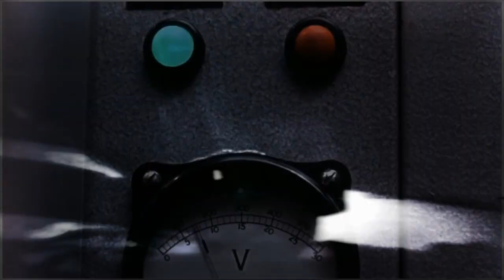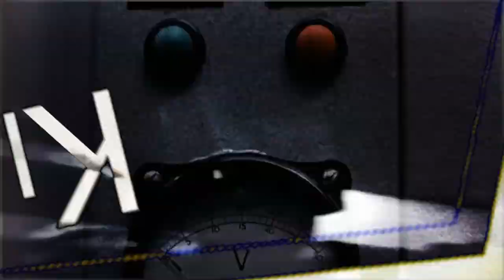Natlek - Ki ep | [SOSEP043] Video Teaser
Artist: Natlek
Title: Ki
Genre: Electro
Release on: 26 / 10 / 2012

Description (Curated by Marco Stilo)

Rifts. Sound distortions create empty places. Stop. We wake up again. Natlek and his brand new work released by the indie net-label Sostanze Records chases us, leaving the time to reflect about a production characterized by spaces precisely outlined. Suddenly we find ourselves dancing, trying to get what we wanna listen to. And we already know it. The original mix is embellished by the hype remix of another artist, Digi G'Alessio, who is always more appreciated by the critics and will soon release other works. Natlek in his production mixs a conceptual work and the clubbin' atmosphere, spinning into the headphones of the listener bass lines that recall the last productions by Crookers, but pushing at the same time an original idea of clubbing, in his own way. Yes we Natlek.
TRACKLIST

1. Ki (original Mix)
2. Ki (Digi G'alessio Massacre Remix)